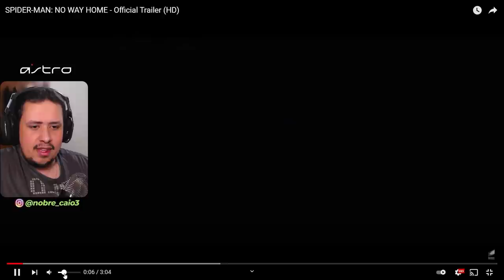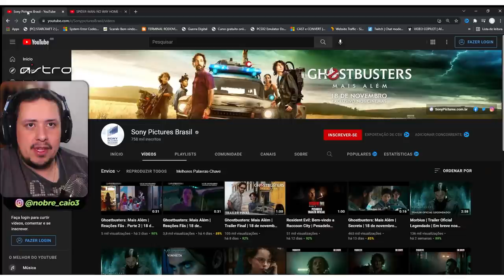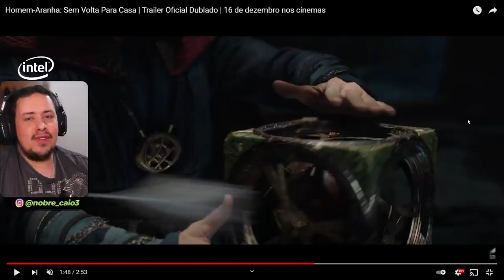INSANO! REACT DO TRAILER 2 DE SPIDER MAN NO WAY HOME E COMENTÁRIOS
Nosso PC Gamer:
VGA: NVIDIA GeForce RTX 3070ti
Proc: Intel Core i5 10600k 4.1Ghz
Mobo: Asus Z490M Plus
Microfone: HYPERX QuadCast
SSD: TeamGroup T-Force Delta 500gb
Fonte: Corsair TX850 W